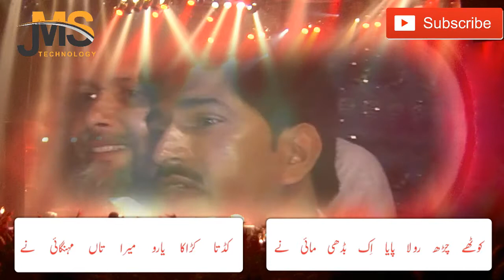KRRAKKA | GAREEB KI PUKAR | SAIF ULLAH | SAFI T M KHAN | JMS | BAZME ADAM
kadd ta krrakka yaro mera te mehngai ne hazar ropey kilo dita goshat qsai ne

My channel  JAVA MASTER SYSTEM TECHNOLOGY will also be able to see the video, entertainment videos based on culture, and COMPUTER TECHNOLOGY and social problems.